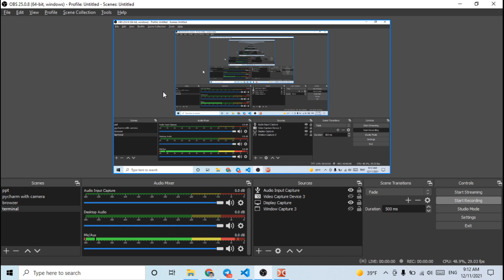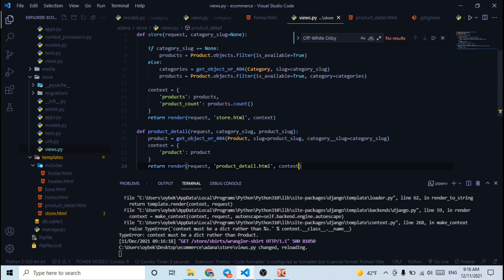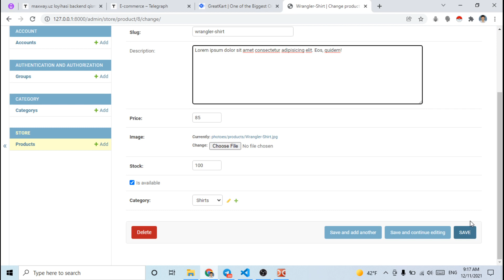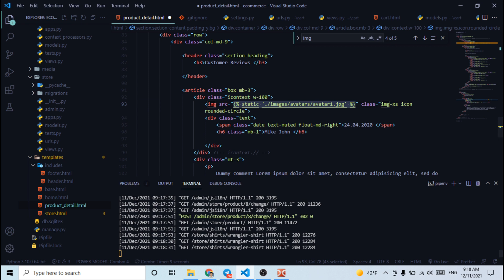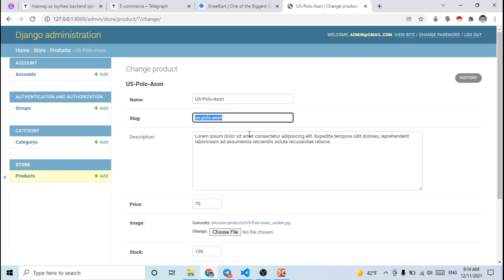3.4 Mahsulot sahifasidagi ma'lumotni bazadan olish